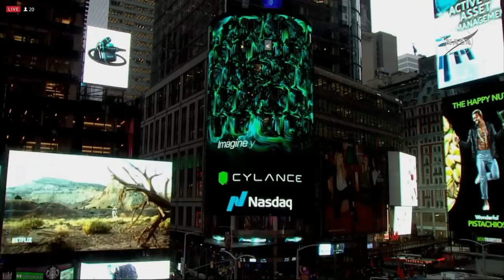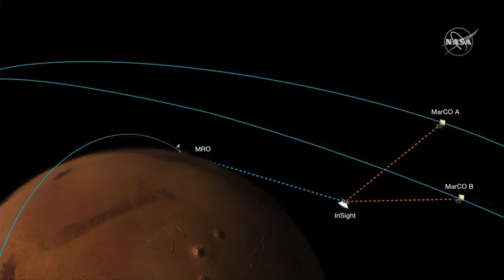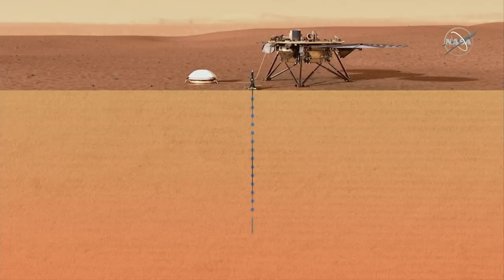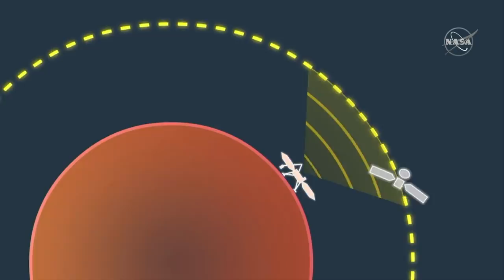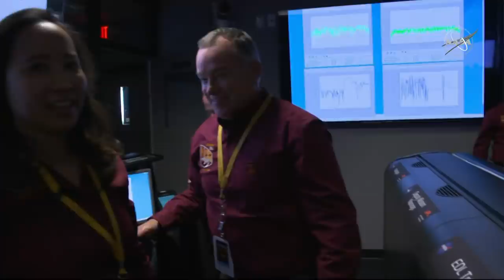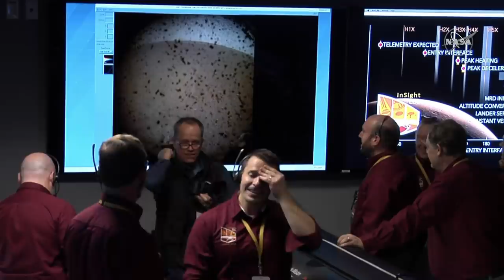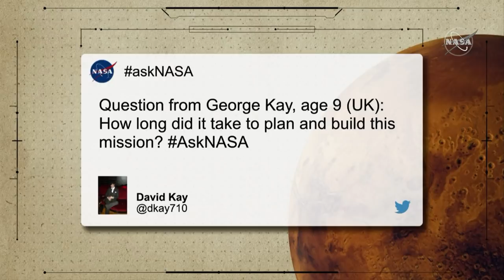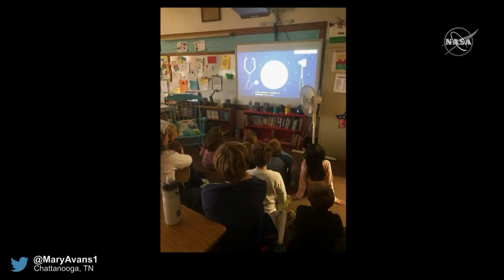NASA Attempts to Land Insight Probe on Mars - Nov. 26, 2018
After touchdown on Mars, Insights goal is to study the interior of Mars, in an area called Elysium Planitia.